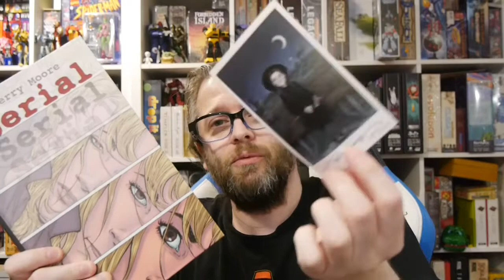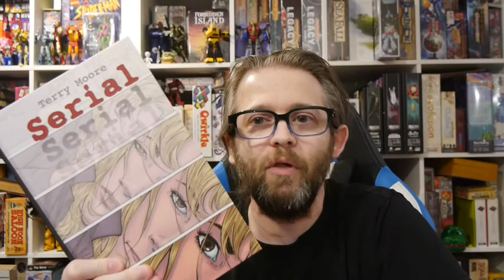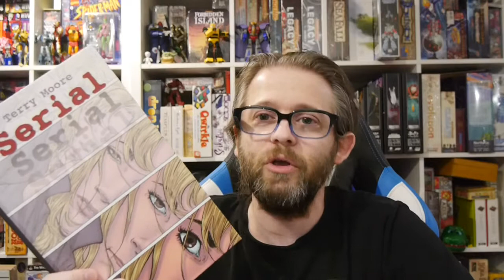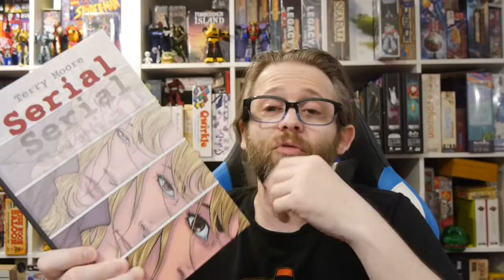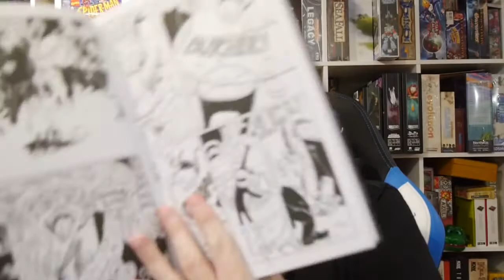Comics Review: Serial Omnibus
When Zoe's friend falls victim to a female serial killer, Zoe vows to find the killer before the police and deliver her own razor-edged justice. The Serial Omnibus collects the series by Terry Moore.

Story: Terry Moore
Art: Terry Moore